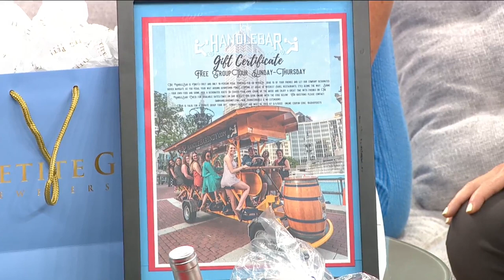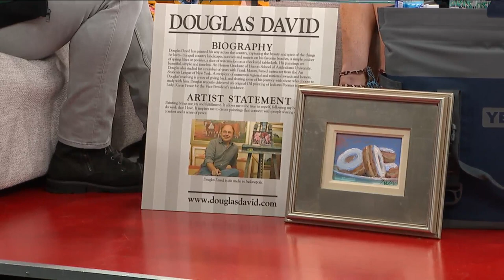Blue Hope Bash benefitting the Colorectal Cancer Alliance - 10/5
The Blue Hope Bash, a fundraiser with a mission to end colorectal cancer, is coming up on October 9th. Our friend and colleague Lindy Thackston, joins us in-studio to talk about this important event, along with the Blue Hope Bash Chair, Lori Hale. Limited seats available, but if you're interested to purchase tickets!